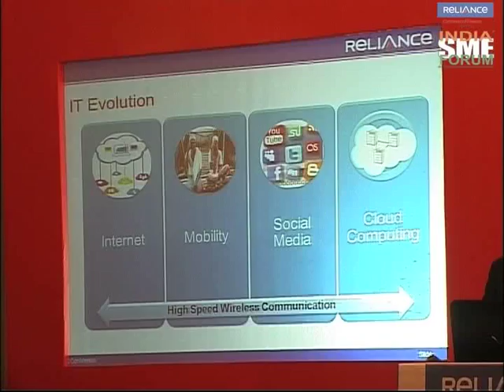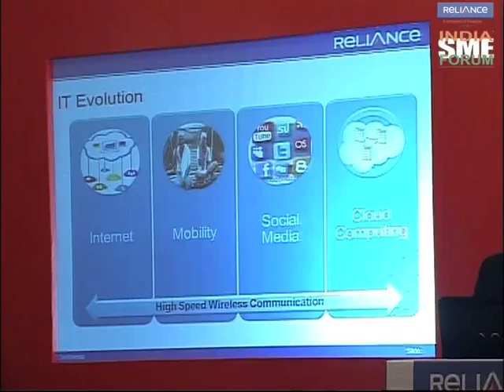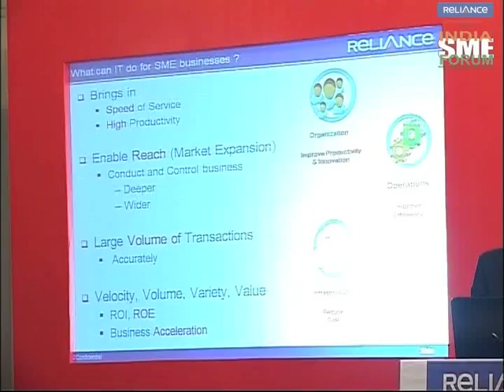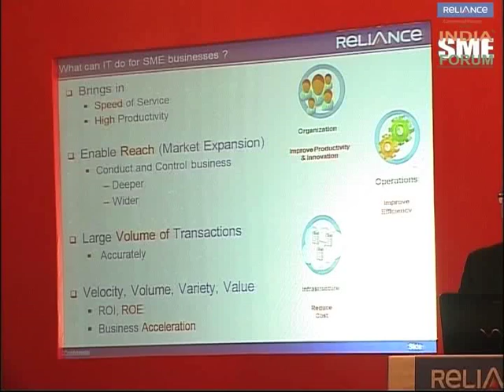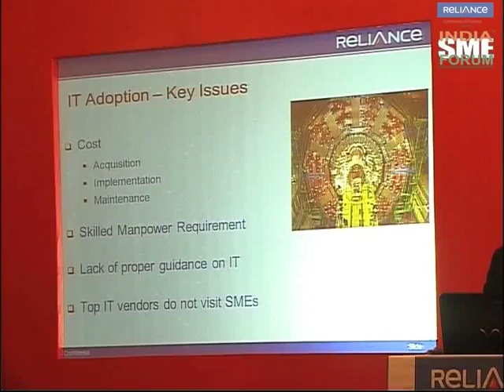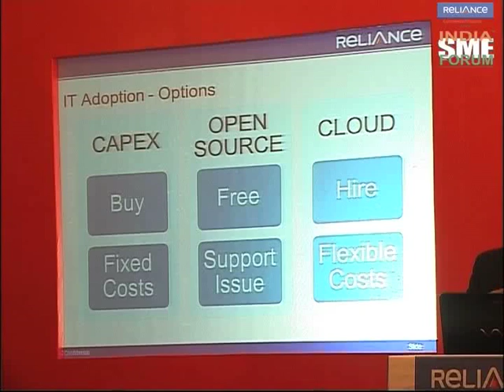Shashi Ravulapaty on Technology Utilisation & its Benefits at The India SME Forum 2012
Mr. Shashi Ravulapaty
Sr. VP & Chief Technology Officer
Reliance Commercial Finance